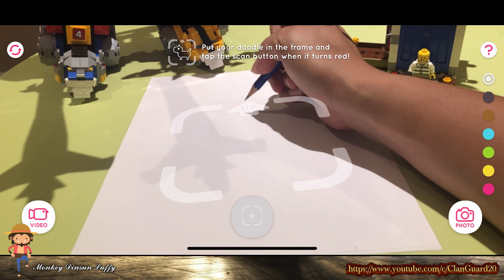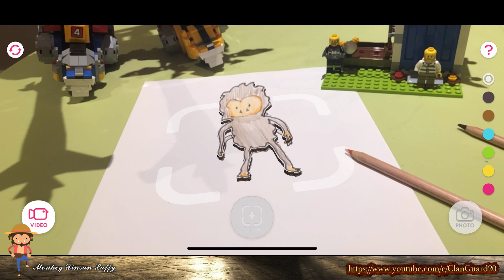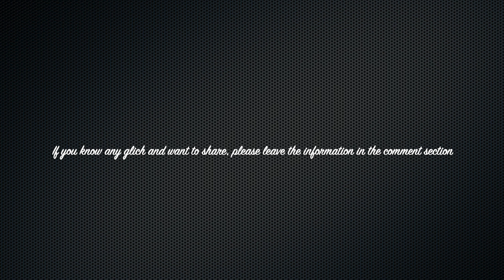Sneaky Sasquatch Fun - Create an AR Sasquatch [5th Birthday Edition]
Sasquatch Birthday is at August 21.  I have create this video to celebrate for his birthday.   I use the App RakugakiAR to create this amazing video.

Recommended Games for Apple Arcade